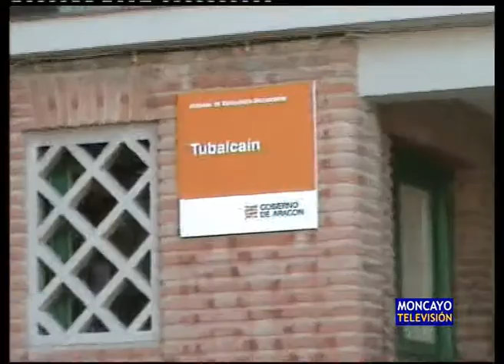Alumnos del instituto Tubalcaín visitan Orthez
Más de una treintena de alumnos del instituto Tubalcaín de Tarazona han visitado Orthez, localidad francesa hermanada con la ciudad del Queiles. La experiencia ha sido muy positiva, y aparte de practicar el idioma, el grupo ha hecho turismo por la zona. En unas semanas, serán los estudiantes franceses los que visiten Tarazona.